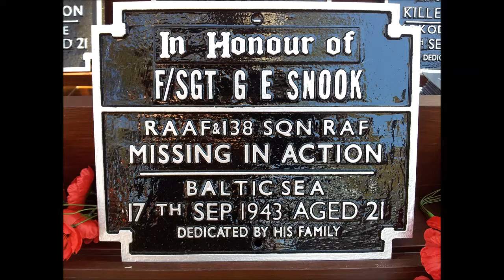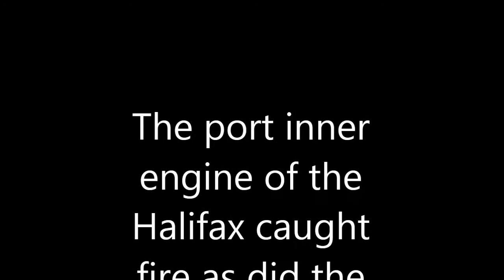Jim Snook WW2 Tribute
A tribute to Flight Sergeant "Jim" Snook who lost his life in WW2.